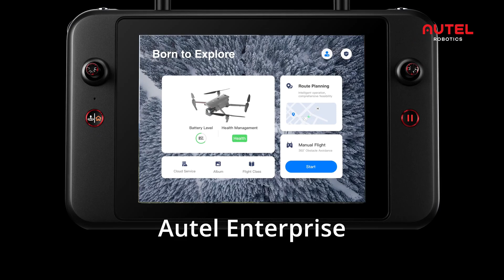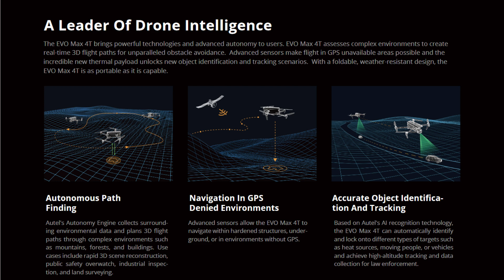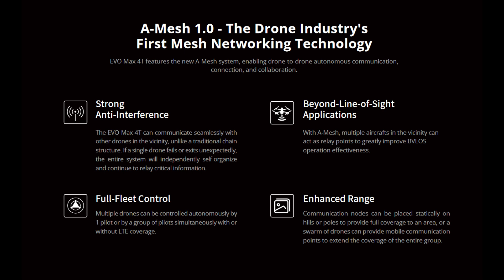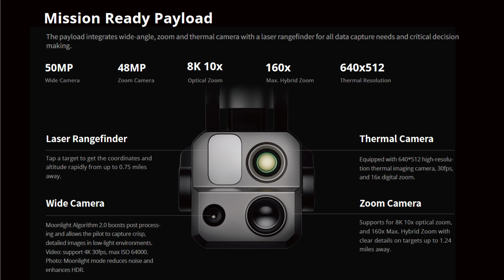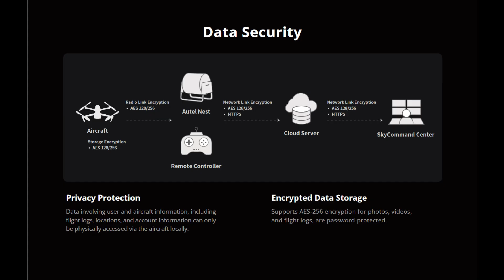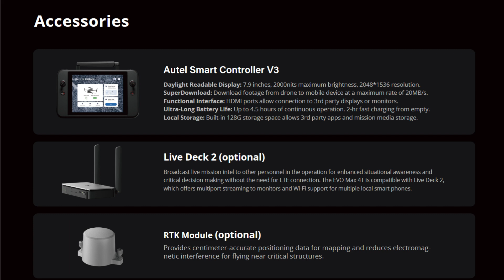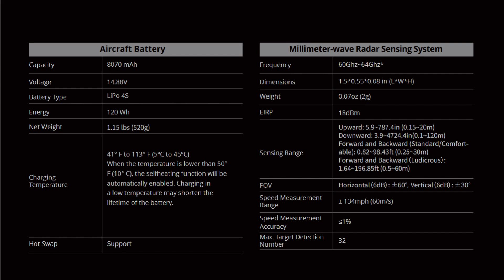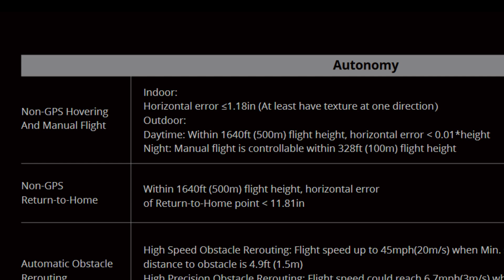Autel EVO Max 4T vola da solo anche senza GPS con un LASER e un RADAR. Nuovo Drone Enterprise 2023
La sua avanzata tecnologia di volo autonomo e le caratteristiche dell'intelligenza artificiale gli conferiscono potenti capacità di autosufficienza e navigazione. L'EVO Max 4T ha sensori omnidirezionali per evitare ostacoli e capacità di interferenza tri-anti (RFI/EMI/GPS) per garantire sicurezza e stabilità del volo in ambienti ad alta interferenza come le aree urbane.